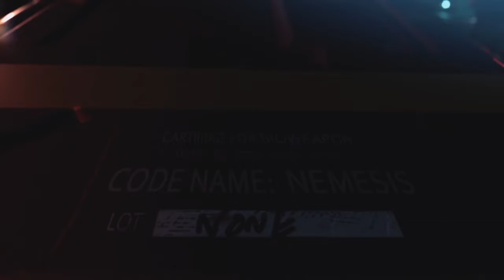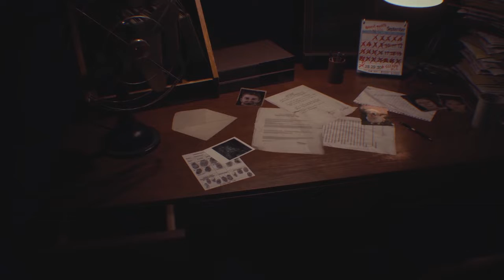RESIDENT EVIL 3 REMAKE Gameplay Walkthrough (Part 1)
STARZZZZ!

Hi everybody!
 We are in a new horror series. Nemesis does not let us go even after many years! Make your preparations if you want to accompany me in this horrible adventure.
If you took the corn and cola with you, we can start.